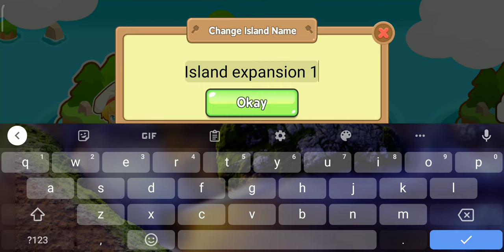Restaurant paradise radical gaming I'd expansion1 gameplay